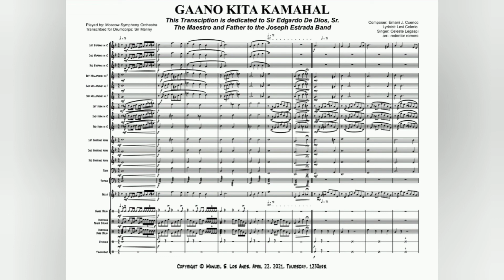GAANO KITA KAMAHAL - Drumcorps arrangement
Composed by Ernani J. Cuenco, transcribed from the arrangement of Redentor Romero performed by Moscow Symphony Orchestra